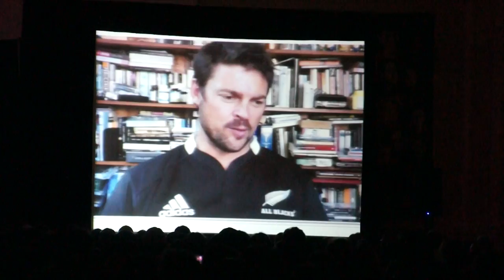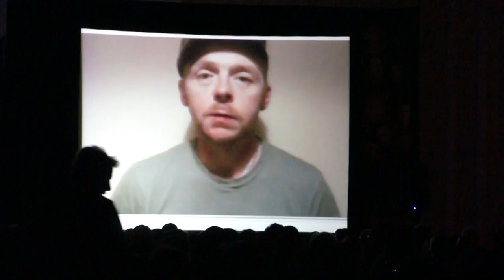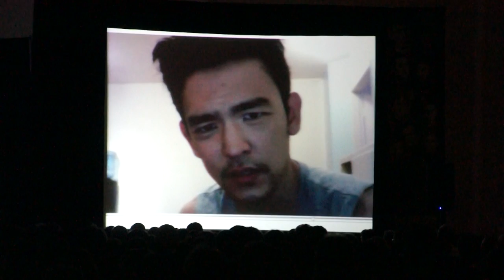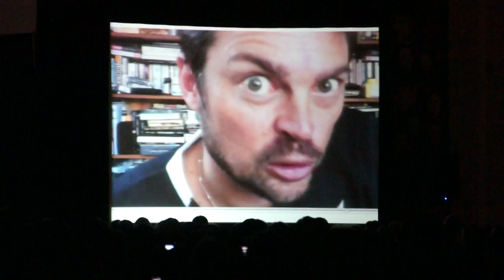Star Trek Convention 2011 - Leonard Nimoy Tribute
Tribute video by J.J. Abrams and cast of Star Trek (2009) for Leonard Nimoy.